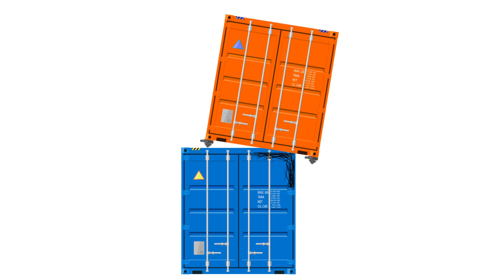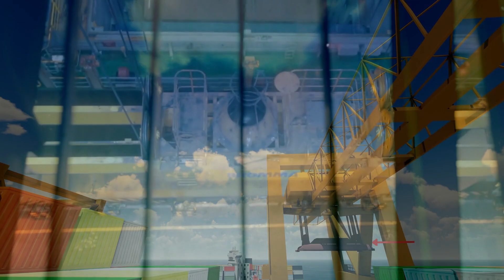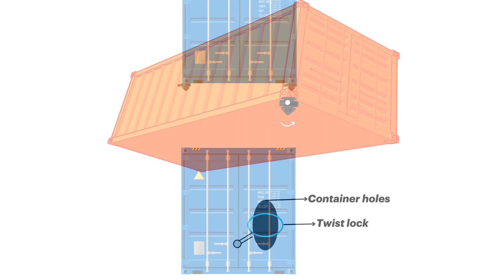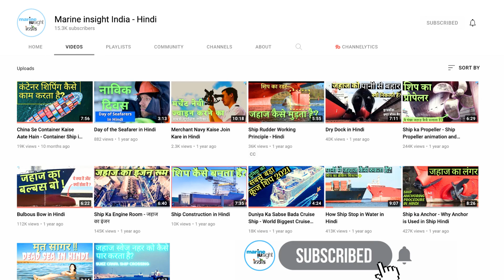Container Port Operations - How Containers are loaded so fast?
Video title - Container Port Operations - How Containers are loaded so fast?

The container port operations which involves loading and unloading of shipping container, is one of the post important aspect of global shipping.

The operating cost of ship depends on how efficiently and how fast containers can be loaded or unloaded from ship.

In this video, we will see how container ships are loaded so fast as compare to other types of ships and what are the factors involved in a container port operations.

Chapters:

0:00 Introduction
0:38 Container ports
1:37 Container Cranes
2:05 Role of Ship staff
2:51 Role of Port Jetty Staff
4:43 Container Port Depot